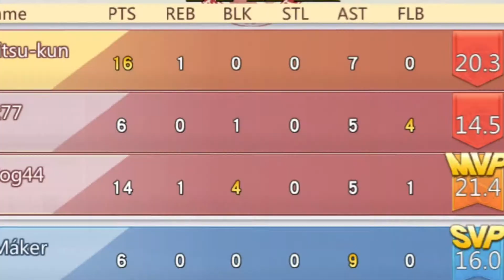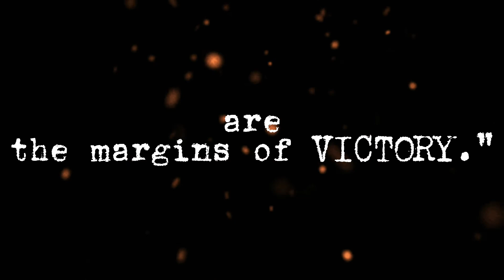They Caught fire! 🔥🔥🔥💪🙌